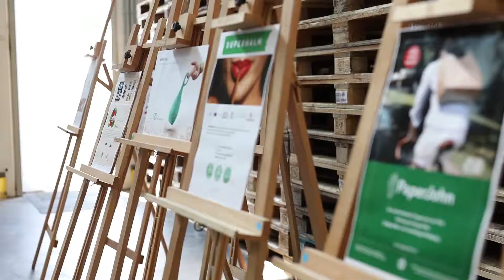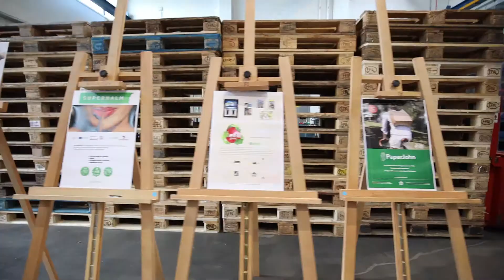Startups präsentieren ALDI ihre Ideen für nachhaltige Verpackungslösungen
ALDI setzt auf dem Weg zu weniger Verpackungsabfall auf die Zusammenarbeit mit jungen Gründern. Gestern präsentierten sieben Startups bei einem Pitch-Event in Mülheim ihre Ideen für innovative Verpackungslösungen. Aus den sieben Startups wählen ALDI SÜD und ALDI Nord nun zwei bis drei Startups aus, die in das 20-wöchige Förderprogramm des Accelerators TechFounders aufgenommen werden.